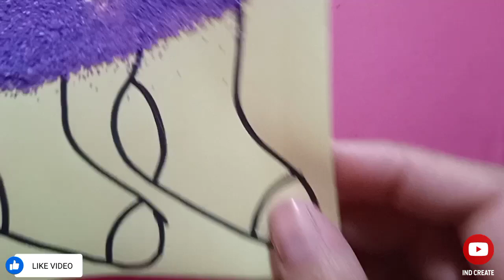Socks Coloring with Colored Sand Painting Mewarnai Kaos Kaki pakai Pasir Warna